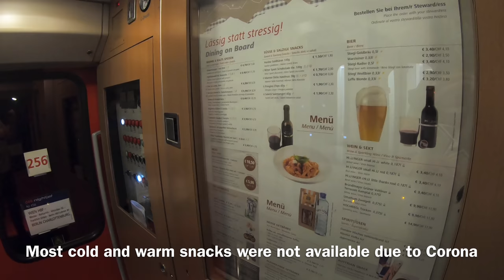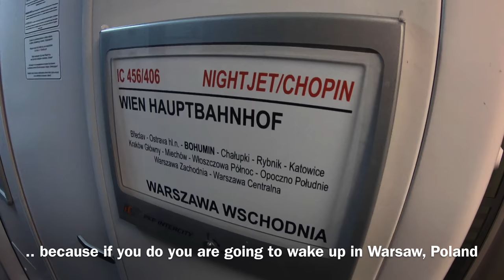ÖBB Nightjet Train Vienna - Wrocław - Berlin in Sleeping Car during Coronavirus Pandemic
European Rail Travel during the Coronavirus Pandemic of 2020
Train: ÖBB Nightjet NJ 456
From:  Wien Hauptbahnhof (Vienna), Austria
To: Berlin Charlottenburg, Germany
Route via: Břeclav, Ostrava hl.n., Bohumín, Chałupki, Opole, Wrocław Główny, Legnica, Zielona Góra, Rzepin, Frankfurt/Oder, Berlin Hauptbahnhof
Through car groups:
PKP Intercity EuroNight Train "Chopin" EN 40456 Vienna - Warsaw (detached in Bohumin)
EN 50456 Przemyśl - Berlin (attached in Wrocław)
Travel Class: Economy Double Sleeping Car cabin
Car No: 256
Berth No: 12 and 16 (lower and upper berth)
Car operator: ÖBB, Newrest Wagons-Lits
Price: EUR 279 (SparSchiene for two persons in a Double sleeping car cabin)
Scheduled travel time: 11 hours and 25 minutes
Departure Wien Hbf: 22:10 CET
Arrival Berlin Ostbahnhof: 09:35 CET
Travel season: July 2020
Train operator: ÖBB-Personenverkehr AG, České dráhy (ČD), PKP Intercity, Deutsche Bahn (DB Fernverkehr)

Electric Locomotive Vienna - Břeclav: ÖBB 1116 (Siemens ES64U2)
Electric Locomotive Břeclav - Bohumin: ČD 363 (Škoda Plzeň ES 499.1)
Electric Locomotive Bohumin - Berlin: PKP Intercity Husarz EU44-001  (Siemens 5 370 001)